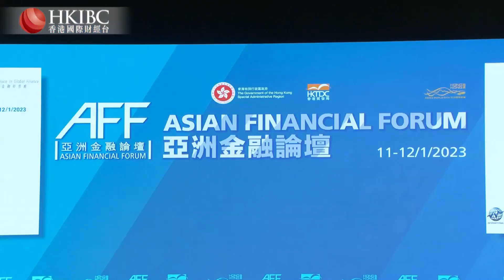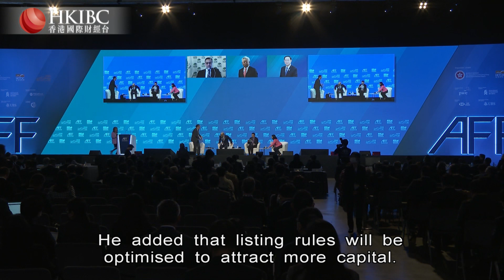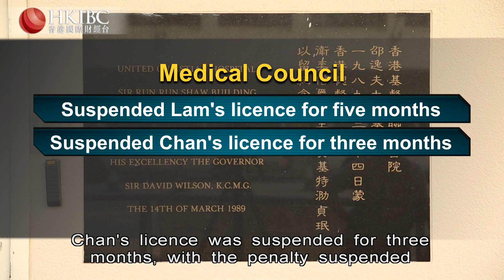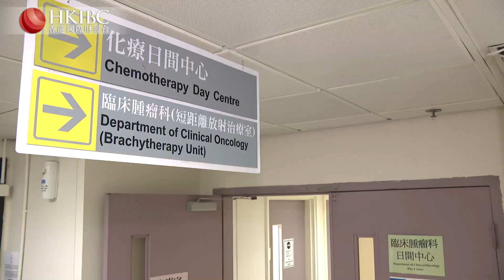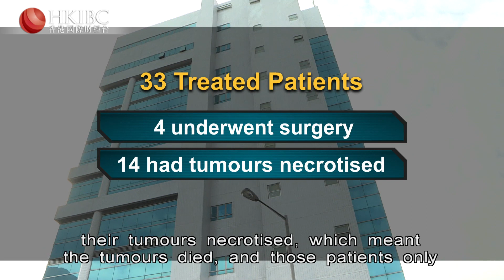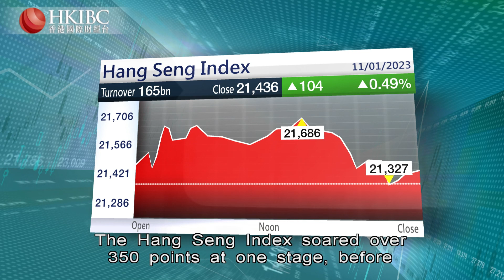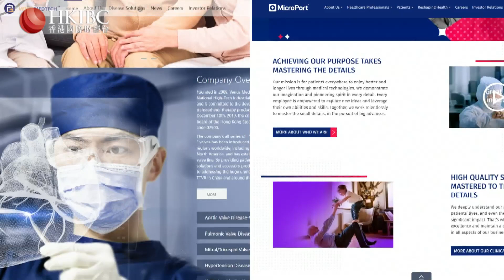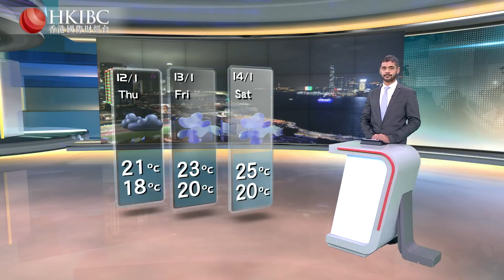HKIBC Main News | Jan 11, 2023 (Wed)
On HKIBC News with Azam Khan
- John Lee says Hong Kong is on the fast track to economic recovery
- Two doctors are charged with mansalughter, six years after a woman died from acute liver failure
- And Michelle Yeoh wins the Global Globe best actress award